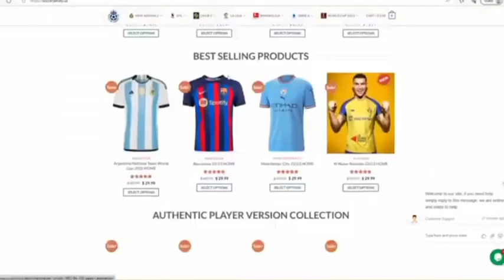Barcelona vs Tottenham (4.2) &highlights match